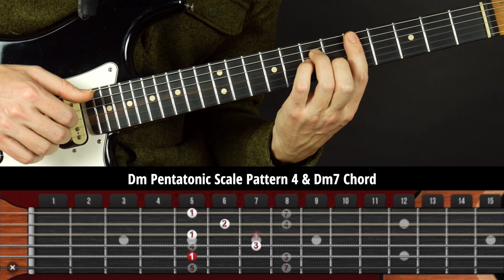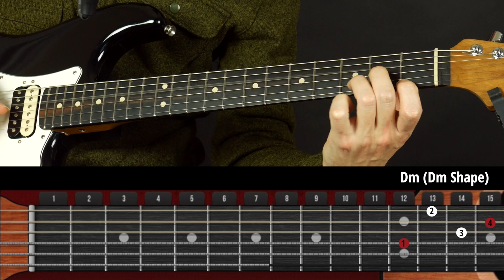D Minor Chord 5 Ways | Guitar Tricks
There are many ways to play D minor. Here are more than 5 ways to play a Dm chord on guitar! From open chords to block chords to barre chords. You can find Dm anywhere on the neck.

0:00 - Intro
1:14 - Dsus2, Dsus4
2:34 - Dm alternate 1st position voicing
4:19 - Dm7
5:22 - Dm (Am shape)
7:21 - Dm Pentatonic Scale (Am shape)
8:28 - Dm (Em shape)
10:23 - Dm Pentatonic Scale (Em shape)
10:44 - Dm (Dm shape)
12:52 - Outro

+ Over 1,000 song tutorials
+ Step-by-step instruction